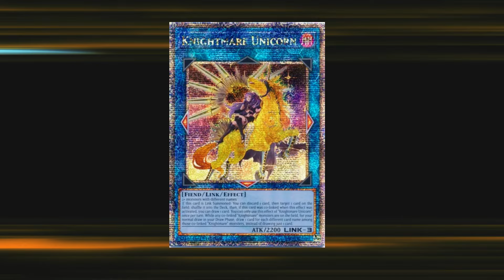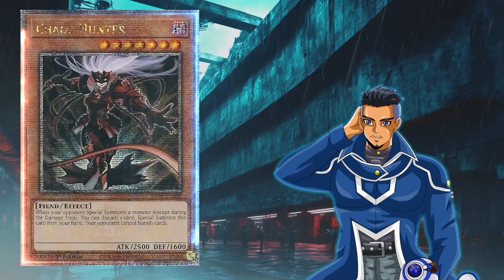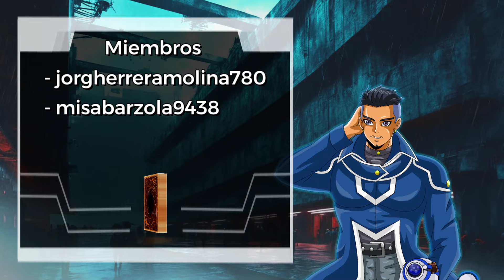Yu-Gi-Oh! Consigue estas 7 cartas ahora que estan baratas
Hola a todos, ya estamos de vuelta por aca con un nuevo video para esta serie de videos de recomensaciones de inversion. Espero que te sirva y te pases un buen rato.